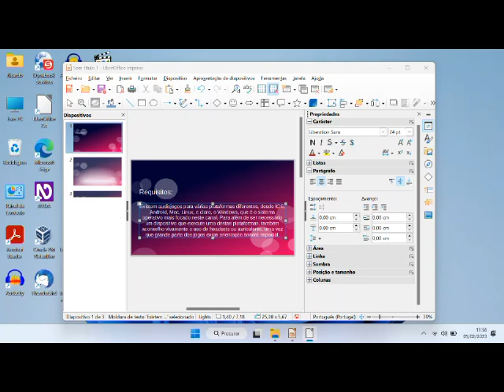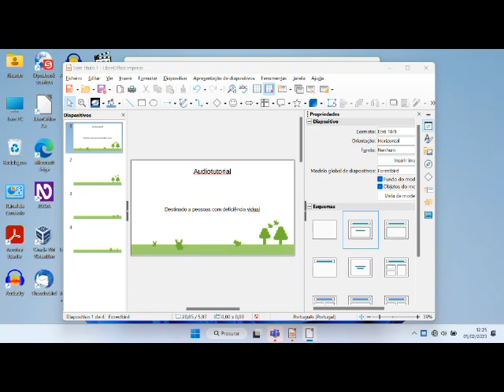Bloodwar Audiotutorial Estrato'Stereo parte4 Meios de transporte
Audiotutorial destinado às pessoas portadoras de deficiência visual. Esta é a quarta parte do audiotutorial para o jogo BloodWar, na qual abordamos o tema meios de transporte, sempre tão apaixonantes nestes títulos 3d.